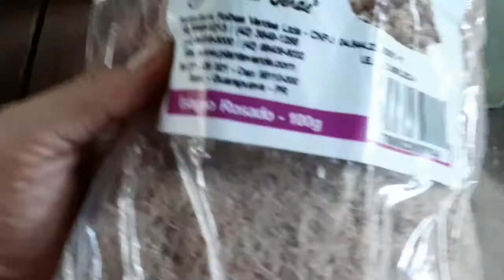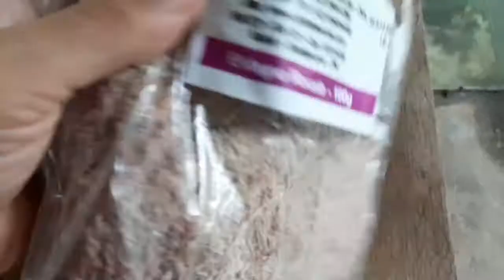ATUALIZAÇÃO DAS ESTACAS DE PLANTA CARNÍVORA / JANEIRO 2021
resultados das tentativas de estaquia de plantar carnívora do tipo de jarro.